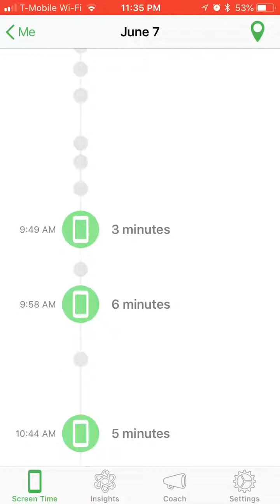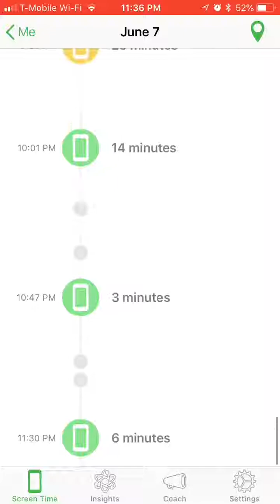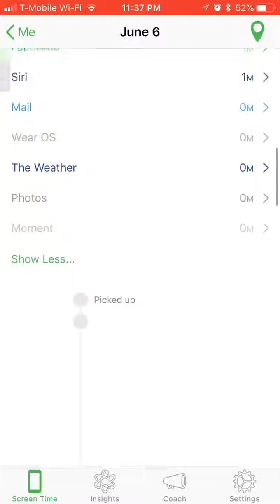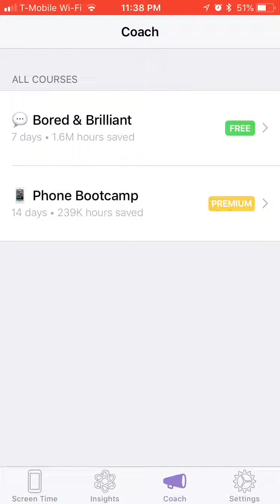I use my phone too much...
Sorry it’s in portrait...